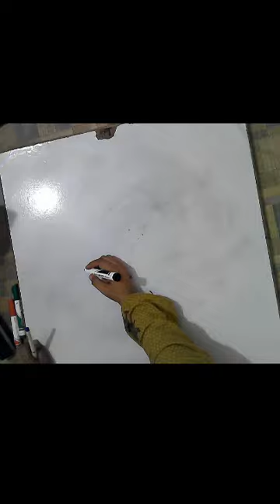How to draw horse || how to sketch horse || horse sketching